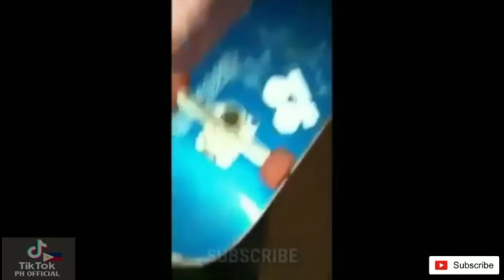PIYOK COMPILATION | FUNNY VIDEOS COLLECTION | SirJit Vlog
PIYOK PA MORE!